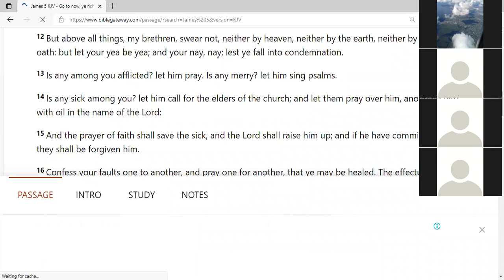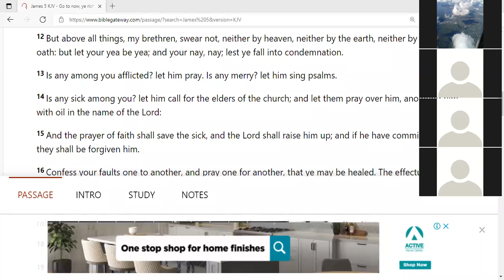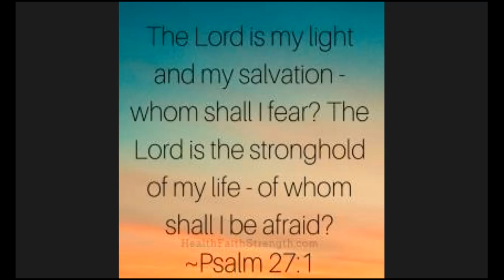Sunday Morning Word August 29 Sis P Morgan